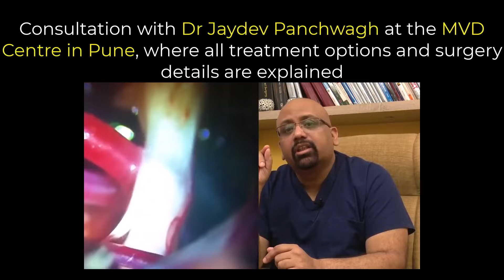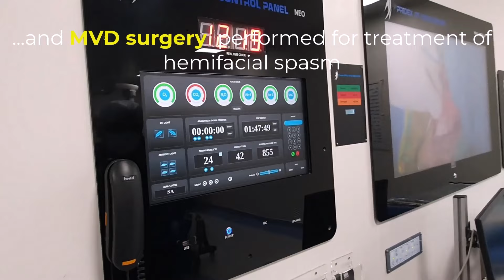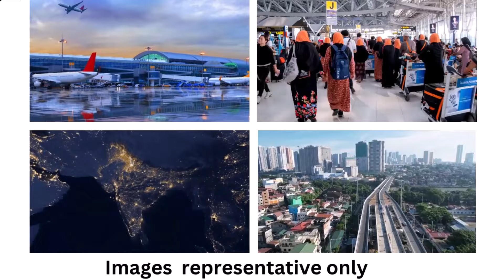Why is my eye twitching frequently? Hemifacial spasm. Diagnosis and Treatment with MVD surgery.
Why is my eye twitching frequently asked my patient at the MVD center in Pune. She had come from Manipur in India. She had a condition called Hemifacial spasm. It is a diagnosis made of a neurological condition that causes uncontrolled eye twitching, cheek twitching, or facial spasms on one side of the face. Symptoms of eye twitching or cheek spasm near mouth should be taken seriously and a visit to the best brain expert doctor should be made to help diagnosis and start treatment. MVD surgery is the only possibility of a permanent cure. Treatment of face spasms on one side of the face is by MVD surgery. At the MVD Center in Pune, Dr Jaydev Panchwagh performs a brain surgery which offers a permanent cure or relief from hemifacial spasm.